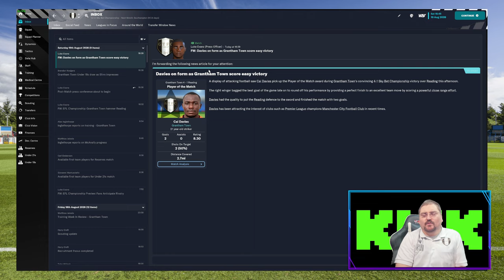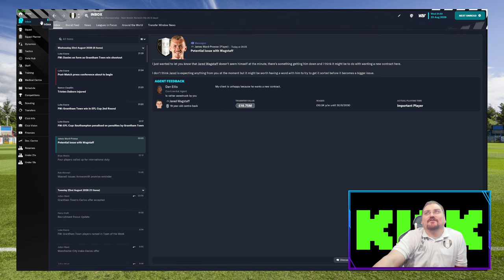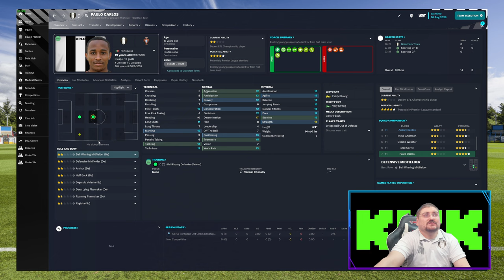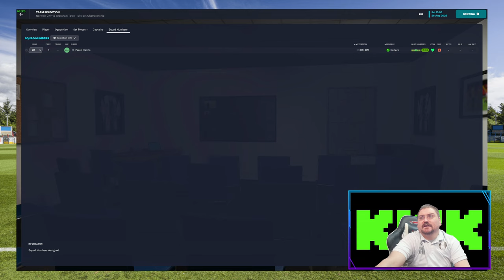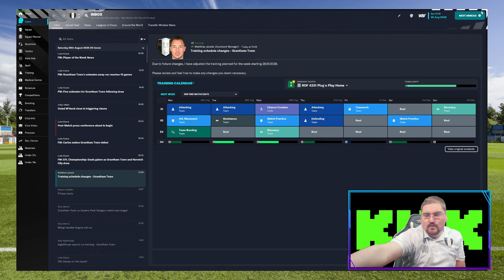Ep.69 Grantham to Glory - Southampton in Carabao Cup 2 RD | GTFC | FM23 | Football Manager 23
In Episode 69 Today, we dive into our 2nd Round fixture in the Carabao Cup against Premier League side Southampton. Either side of this fixture we have tough League Games to conclude our first month of the new season and new campaign. How do you think we are doing?

I'll be taking charge of my Father's beloved Grantham Town Football Club, GTFC, The Gingerbreads. Grantham Town are one of the oldest clubs in English Football having been established in 1874. They currently play in the Pitching In Northern Premier League's East Division.

Game Description
BIG EUROPEAN NIGHTS
Experience a greater sense of occasion with the UEFA Champions League, the UEFA Europa League and the UEFA Europa Conference League all fully licenced. Remodelled Cup Draws and officially branded team sheets, scoreboards and goal graphics vividly bring to life UEFA’s Club Competitions.

Tags Ignore: games, twitch, football manager, football manager 23, football manager 2023, fm23,football manager stream, cwattyeso, sports interactive, football manager career save, grantham town football club, grantham town fc, grantham town, grantham, gtfc, the gingerbreads, non-league, pitching in, grantham to glory, fm23 lets play, football manager 2023 lets play, fm23 lower league, fm23 llm, fm 2023 lets play, grantham town tv, grantham football